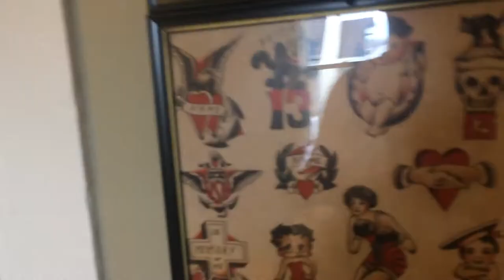ADVERTISEMENT.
Through health, self discovery, and positivity. This channel is based upon a lot of my passions. Please enjoy!